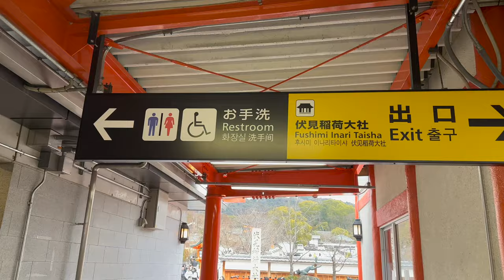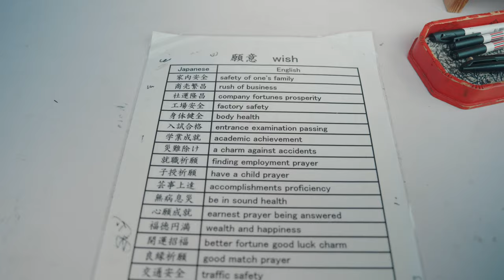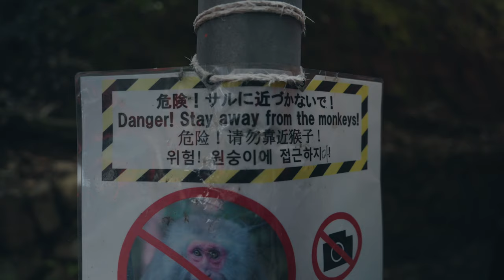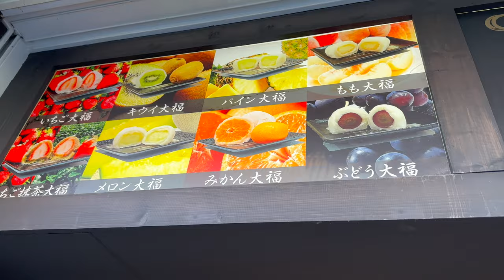A Walkthrough Fushimi Inari Shrine - A Sacred Destination in Japan - A Travel Vlog 🇯🇵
Looking for an unforgettable travel experience in Japan? Join us on a breathtaking journey through the Fushimi Inari Shrine in Kyoto, one of the most sacred destinations in all of Japan. Our travel vlog takes you on a mesmerising walkthrough of the shrine, giving you an intimate look at the beauty and spirituality of this incredible location. From the famous vermilion gates to the serene mountain trails, we cover it all. So if you're planning a trip to Japan or simply looking for some travel inspiration, be sure to check out our video and immerse yourself in the wonder of Fushimi Inari Shrine.

ᴊᴜꜱᴛ ᴀ ʟᴏꜱᴇʀ ꜰʀᴏᴍ ᴀᴜꜱᴛʀᴀʟɪᴀ ᴍᴀᴋɪɴɢ ʏᴏᴜᴛᴜʙᴇ ᴠɪᴅᴇᴏꜱ ᴛᴏ ʜᴇʟᴘ ᴇɴᴛᴇʀᴛᴀɪɴ ᴀɴᴅ ᴍᴀᴋᴇ ᴘᴇᴏᴘʟᴇ ʟᴀᴜɢʜ 😈

ᴀʙᴏᴜᴛ ᴍᴇ
-   30 ʏᴇᴀʀꜱ ᴏʟᴅ
-   ꜱʏʀɪᴀɴ / ꜰɪʟɪᴘɪɴᴏ
-   ꜱʏᴅɴᴇʏ, ᴀᴜꜱᴛʀᴀʟɪᴀ